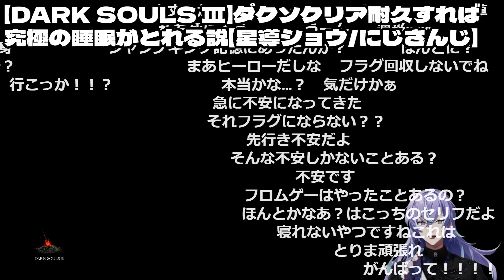【トーク】任務が一緒になった時にリト氏と話すほしるべくん【星導ショウ/宇佐美リト/佐伯イッテツ/にじさんじ/新人ライバー】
◎配信元
【DARK SOULS Ⅲ】ダクソクリア耐久すれば究極の睡眠がとれる説【星導ショウ/にじさんじ】